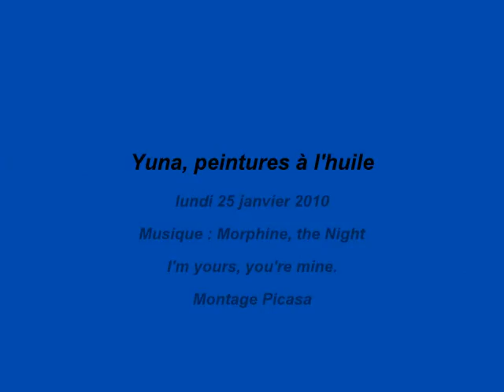Yuna, oil paintings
Yvette Parmentier's paintings